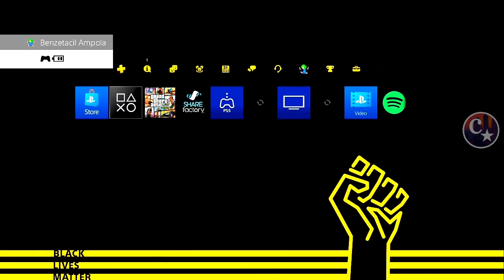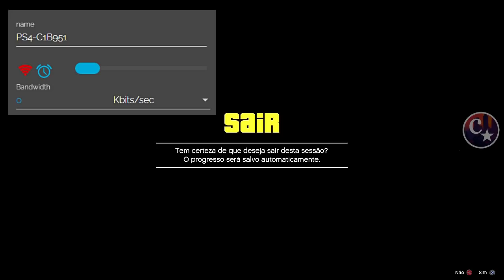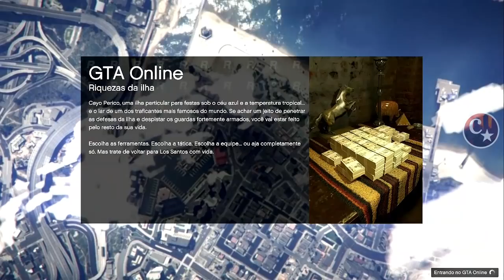💥NOVO VÍDEO💥OBTER CALÇAS MEIA-CANELA RARAS😨BRANCA, AZUL, ROSA ETC (BEEF)👑PS4/XBOX1 GTA5 ONLINE🔞🌐